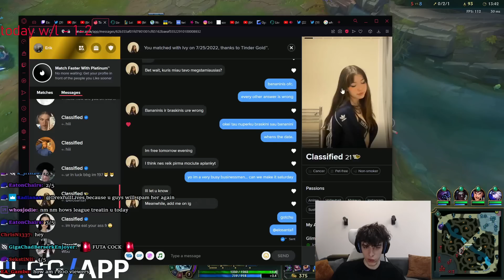Editor Did The Opsie